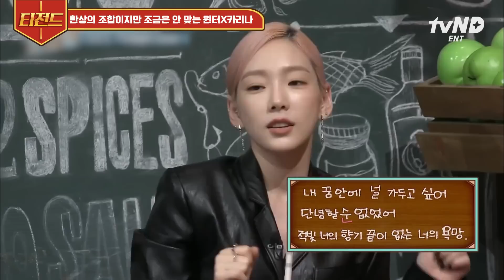[티전드] 서로 안 맞는 썰 푸는 에스파 카리나X윈터? 극과 극이지만 같은 광야 거주^^